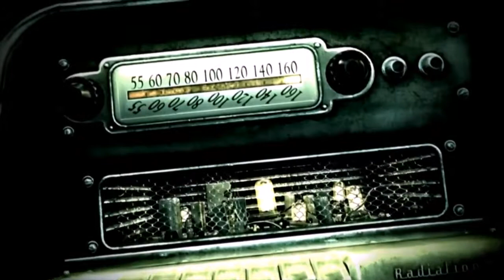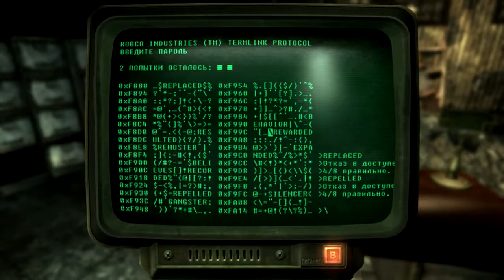Fallout 3 - День #26